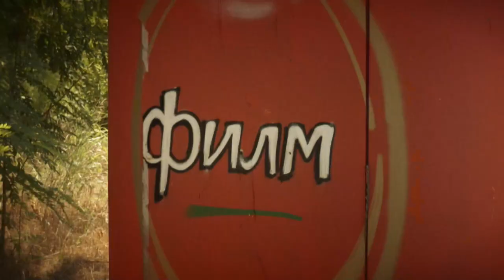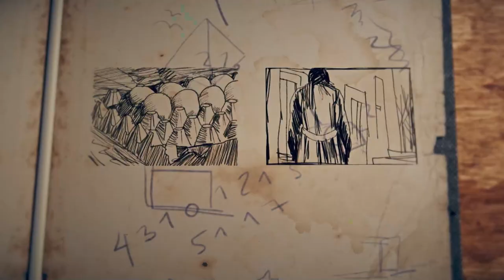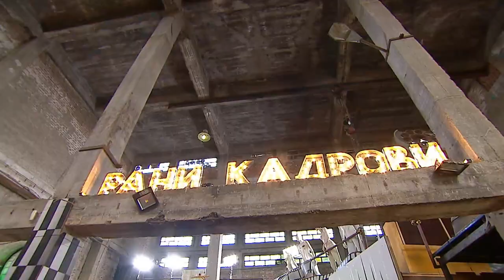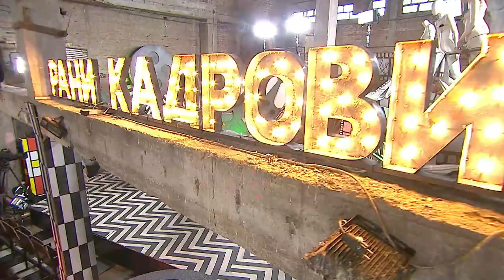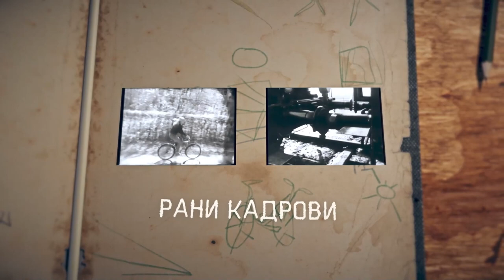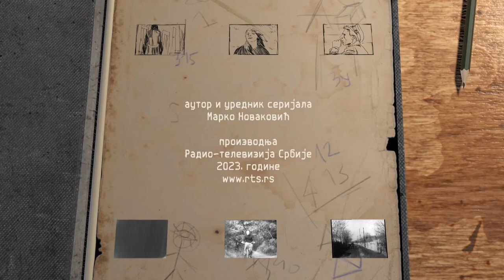RANI KADROVI 025, RAZGOVORI: MILUTIN MILOŠEVIĆ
U prvoj epizodi četvrte sezone “Ranih kadrova” predstavljamo Milutina Miloševića, mladog reditelja i studenta Fakulteta dramskih umetnosti u Beogradu.

 Njegov kratki igrani film “Pusti glas” je priča o Mileni koja, godinu dana nakon nestanka muža, odlučuje da sa bebom pobegne iz kuće njegovih roditelja, suprotstavljajući se nametnutoj iluziji da je on još uvek živ... Uloge u filmu tumače Jana Rakonjac, Ivana Nedović, Predrag Smiljković, Marko Čupić... i drugi.

 Televizijski prikaz filma “Pusti glas” donosi nam Sanja Milić, novinarka i književna kritičarka i autorka emisije „Do detalja“, a u emisiju dolazi i mlada producentkinja Jelena Čeivanović, sa kojom će biti reči i o pripremi njihovog zajedničkog diplomskog kratkometražnog igranog filma “Smrt, more, plave boje”.

 Celu epizodu “Rani kadrovi 025”, sa filmom “Pusti glas”, možete pogledati na našoj onlajn platformi RTS Planeta.

Kreator i urednik serijala: Marko Novaković
Reditelj: Ognjen Isailović
Scenarista: Srđan Vučinić
Direktor fotografije: Bojan Rakić SAS
Scenografkinja: Mira Andrejević
Kostimografkinja: Aleksandra Stošić-Krstović
Montažer: Petar Šumonja
Dizajn grafike i animacija: Nenad Krstić
Kompozitor: Vladimir Pejković
Dizajner zvuka: Nebojša Dragićević
Producentkinja: Jeka Guk-Vlatković
Proizvodnja: Radio-televizija Srbije 2023.